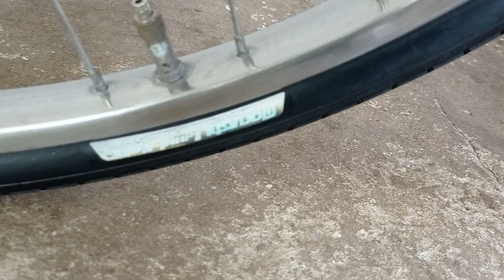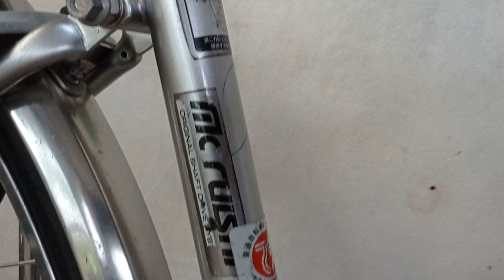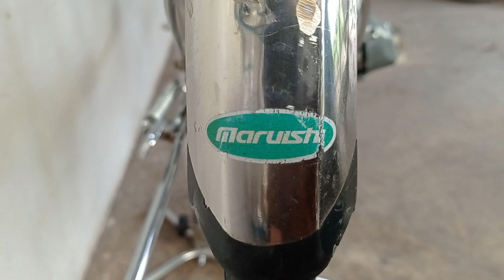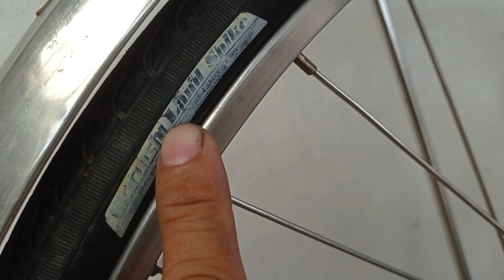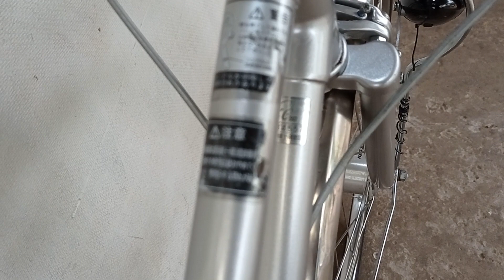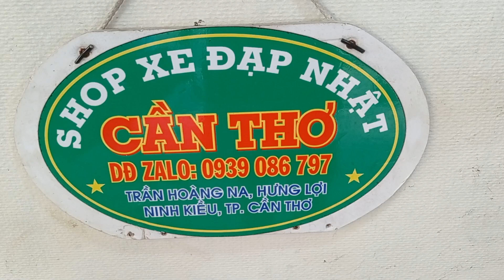( Đã Bán về Hà Nội) Trục láp Marushi hàng nội địa nhật , đùm 3 số , LH. 0939086797